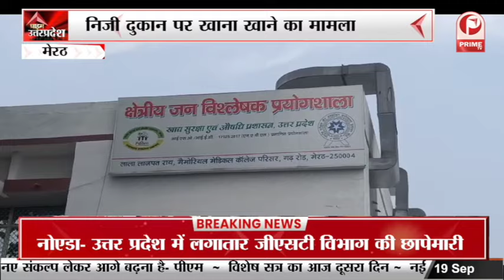Ghaziabad: शहर भर में Ganesh Chaturthi की धूम || Prime Tv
Ghaziabad: शहर भर में गणेश चतुर्थी की धूम || Prime Tv
Ganesh Chaturthi,
vinayagar chaturthi 2023,
happy ganesh chaturthi wishes,
Happy Ganesh Chaturthi 2023
ganesh chaturthi wishes in hindi
happy ganesh chaturthi images
ganesh chaturthi images
ganesh puja 2023
ganesh chaturthi 2023 muhurat
ganesh sthapana muhurat 2023
ganesh chaturthi muhurat
गणेश चतुर्थी की हार्दिक शुभकामनाएं
गणेश चतुर्थी
ganesh chaturthi 2023 wishes
happy vinayaka chaturthi
ganesha chaturthi
ganesha
ganesh chaturthi quotes
ganpati muhurat 2023
vinayaka chaturthi 2023
ganesh chaturthi 2023 time
ganesh chaturthi muhurat 2023
ganesh sthapana muhurat
गणेश चतुर्थी कब है
ganesh puja
Chaturthi
Welcome to Prime TV India, your reliable source for up-to-date and impartial news coverage. Stay informed with our diverse range of news stories, in-depth analysis, and exclusive reports.

From politics to technology, business to entertainment, we bring you the latest developments shaping India and the world.